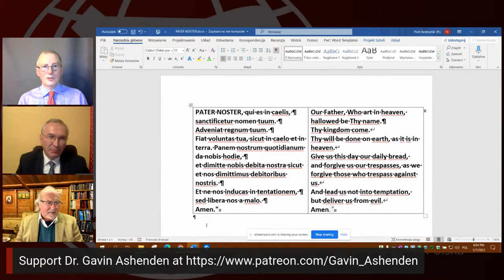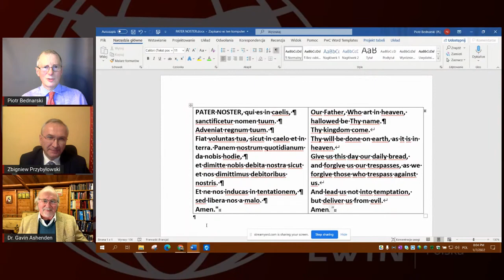Church, synodality, culture and society - meeting with dr Gavin Ashenden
The meeting with dr Gavin Ashenden will last 1.5 hour. It will be in English and take a form of an interview with the audience questions via Chat Box. The themes will cover Church and crisis in society and culture, Christian family and marriage in the secular society (is Benedict option a realistic option), good and bad synodal way – experience from the Church of England and other protestant denominations, cancel culture in the Church, what Catholics could do to help those confused and misled in our society, how to be gently sign of contradiction and salt of the Earth.

Our guest: Dr Gavin Ashenden

Dr Gavin Ashenden is a former Anglican bishop, for many years an Anglican priest, for 9 years a member of the Royal Ecclesiastical Household as a chaplain to the Queen Elisabeth II. He was received to the Catholic Church in 2019. For many years he was a lecturer in University of Sussex (i.a. in Literature and  Psychology of Religion), and taught Systematic Theology at the University of Brighton),. a freelance BBC broadcaster, and also contributing writer To “The Times” and “The Telegraph”. In 80-ties, he was vice-chairman of Keston College, and   involved in smuggling bibles and medicine into the former Soviet Union, and samizdat out -for publication in the West. The experiences of being occasionally arrested and interrogated by the KGB and other security services while visiting played an important part in the development of his views on totalitarianism and awareness of the threat that Marxism posed to the faith.
On Sunday 22nd of December 2019, the 4th Sunday of Advent, Dr Ashenden was received into the Roman Catholic Church by + Mark Davies at Shrewsbury Cathedral. Currently, much of his ministry is found on the Internet. A number of people share in the daily office  and the viewing figures of his weekly homilies vary between 1,-4,000  viewers with the more popular ones reaching 80.000. He writes as a lay Catholic apologist here; and also contributes articles in the secular and religious press.
and here is his website with more details